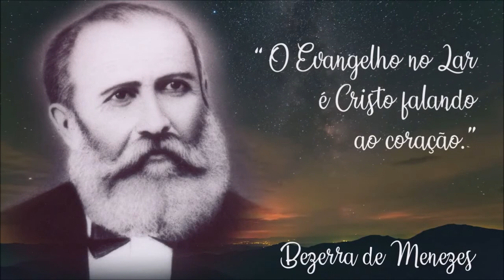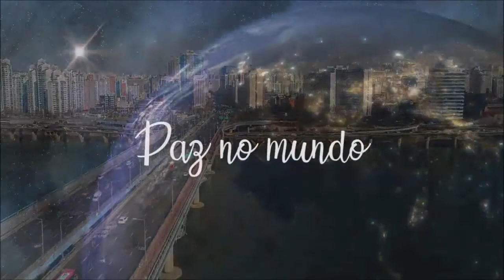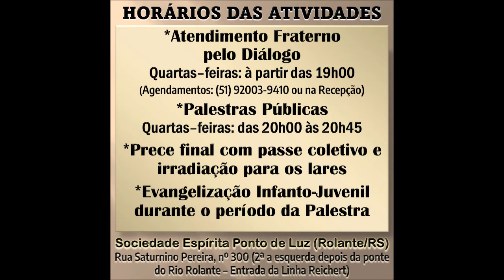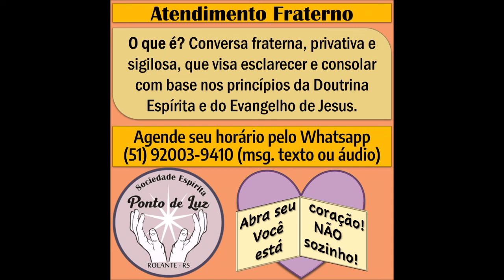Palestra pública com Ieda Dapper - Tema: O Sublime Ecólogo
Palestra pública com Ieda Dapper, da Sociedade Espírita Ponto de Luz, de Rolante/RS
* Tema: O Sublime Ecólogo
* Data: 27/04/2022